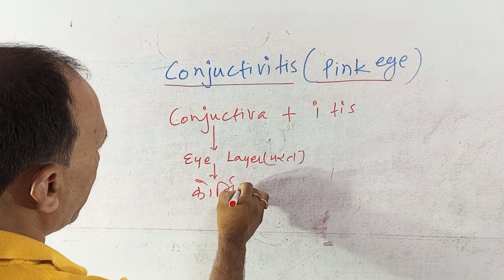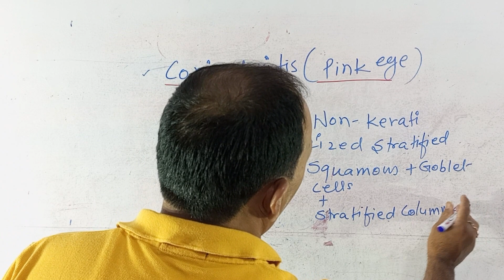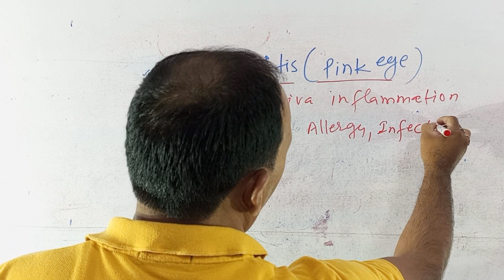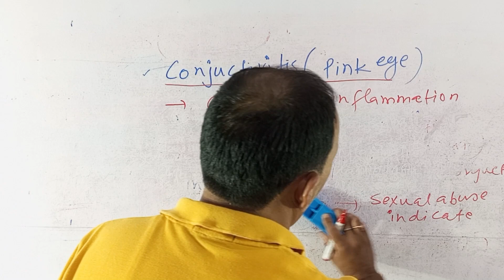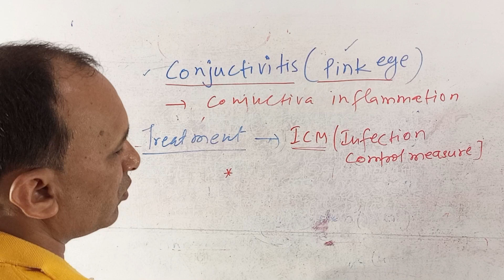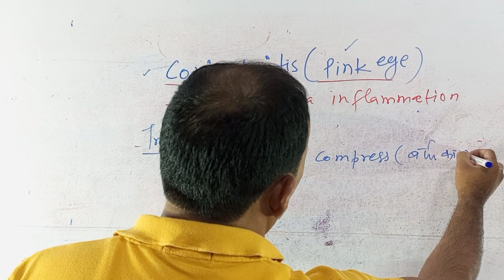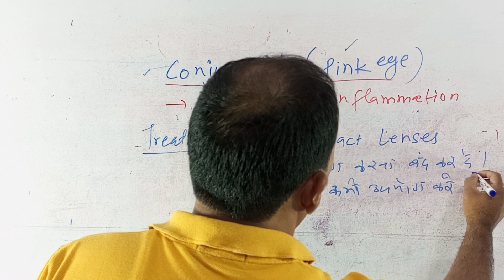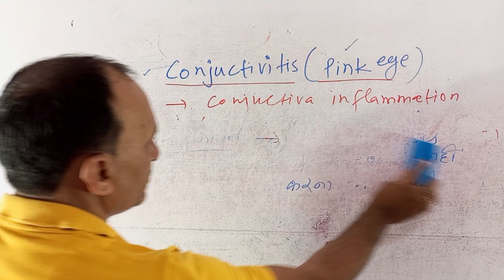Conjunctivitis kya hota hai || how to treat conjunctivitis || Pink eye disease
Conjunctivitis treatment
Conjunctivitis lecture
Conjunctivitis in the eye baby
Conjunctivitis symptoms
Conjunctivitis eye drops
pink eye
pink eye treatment
how to treat allergic Conjuctivitis
How to treat Conjunctivitis at home
How to treat Conjunctivitis
how to treat a scratched eye
what to do in Conjunctivitis
how to take care of Conjunctivitis
seasonal allergic conjunctivitis
Conjunctivitis kitane din me thik hota hai
Conjunctivitis kids
Conjunctivitis ki dawa
acute conjunctivitis
how long does conjunctivitis last
conjunctivitis allergic
conjunctivitis antibiotic
conjunctivitis and fever
conjunctivitis antibiotic eye drops
conjunctivitis adenovirus
bacchon ki ankhe aana
conjunctivitis
allergic conjunctivitis
conjunctivitis symptoms
bacterial conjunctivitis
conjunctivitis treatment